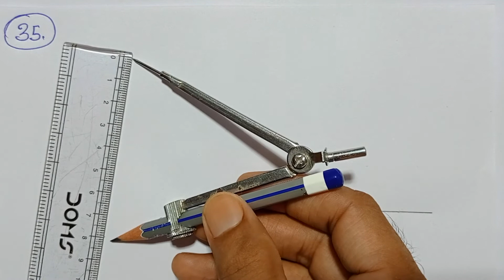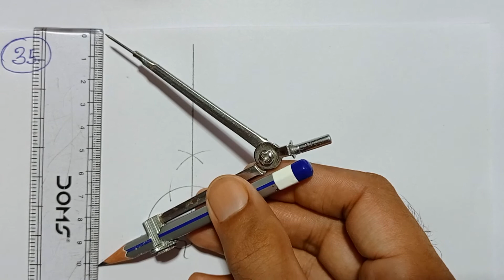Class -7, MATH, SARAL GANIT, Dr. K.C. SINHA,BIHAR BOARD, Geometrical Construction, Ex-11B, Q.- 35